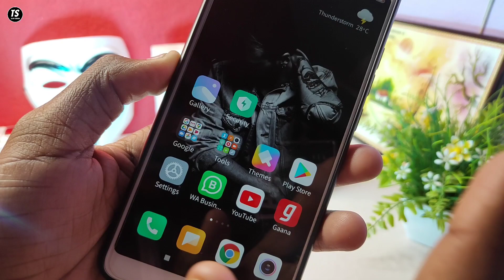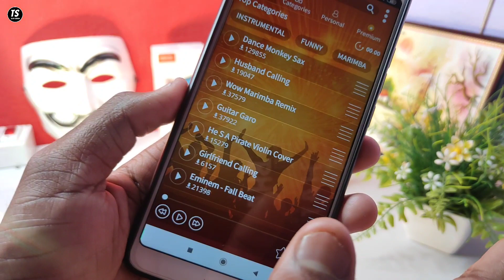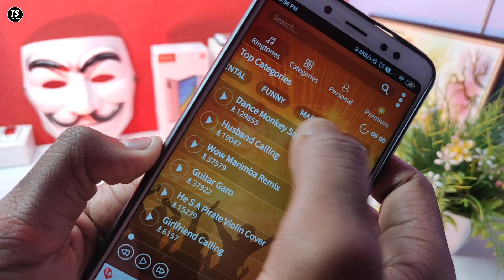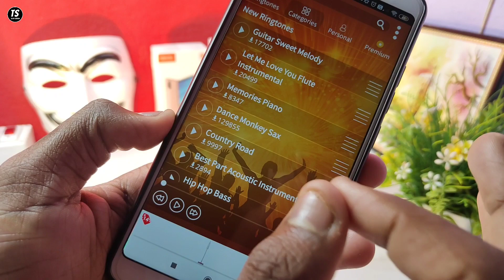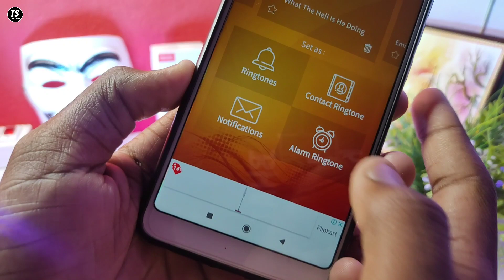अगर फ़ोन में ये Ringtone लगा लिया तो लोग आपके दीवाने हो जायेंगे | Techy Sourav Ringtone App 2020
Namaskar Dosto,
Is Video Me Maine Aapko Ek Dhansu Trick Batayi Hai Jisse Aap Apne Smartphone Par Kaafi Alag Alag New Ringtone Set Kar Sakte Hai, Umeed Hai Aapko Ye Video Pasand Aayegi.